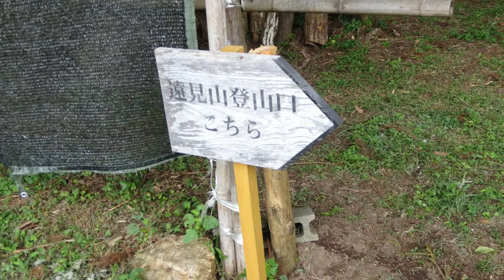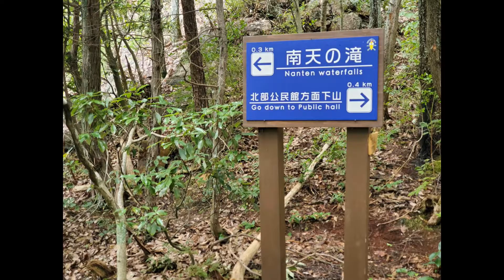【山岳信仰】岐阜のグランドキャニオン 遠見山272ｍ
山頂の御祭神は
秋葉神社　様
です。

山を侮るなかれ！滑落しました。無事下山できましたが。